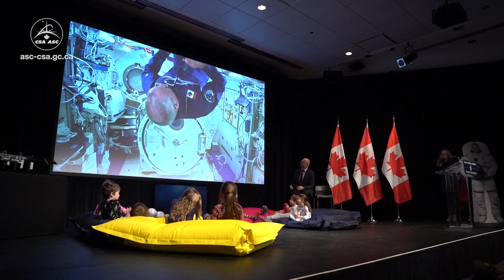Official release of The Explorers Club, a space-themed e-book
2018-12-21 - The Canadian Space Agency releases an e-book, inviting children on the spaciest adventure of their lives! During the event, David read the book for the first time, directly from space. (Credit: Canadian Space Agency)